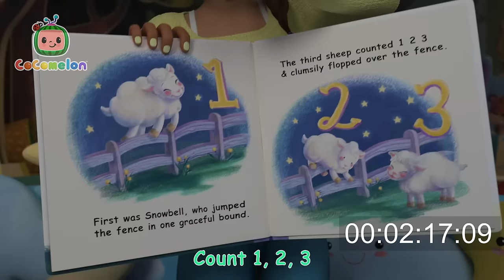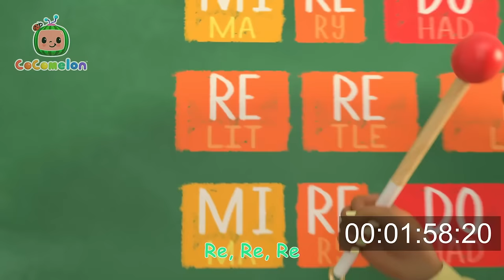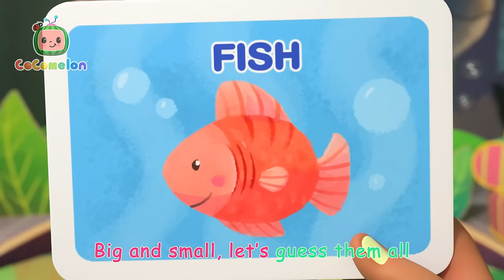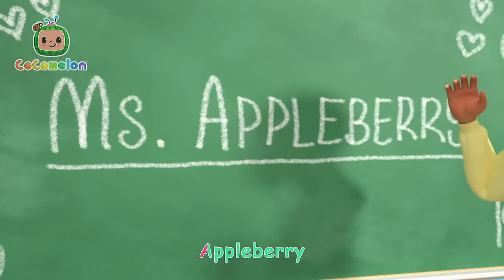Cody's Farmhouse + More | CoComelon - Cody's Playtime | Songs for Kids & Nursery Rhymes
Sing along to nursery rhymes and kids songs with CoComelon!

Timestamps:
00:00 Harvest Stew
03:00 This is the Way Halloween (Cody)
05:43 Wheels on the Bus V4
08:37 Opposite Song
11:21 Duck Hide and Seek
13:49 Cody Appleberry Numbers Song
16:36 This Box Rocks
19:19 Itsy Bitsy Baby
22:01 Runaway Stroller
24:37 Nap Time Song
27:39 Red Light Green Light (Grocery Store)
30:18 Happy & You Know It (Cody)
33:07 This Old Man
35:32 Cody's Spy Song
38:04 Yes Yes Vegetables (Cody)
41:07 Class Pet Song
43:37 Jello Color Song
47:12 Baby Bump
49:58 John Jacob Jingleheimer Schmidt
52:45 Cody's Wheels on the Bus
55:35 Funny Face Song
58:26 Mister Dinosaur
1:01:00 Sea Animal Song
1:03:24 Baby in the Mirror
1:06:10 Music Song
1:09:30 Head Shoulders Knees and Toes
1:11:38 Guess the Animal Song
1:15:08 Farm Animal Song
1:17:47 Bubbles song (PNR)
1:20:09 Who took the Cookie
1:22:49 Gardening Song
1:26:05 Shopping Cart Song
1:29:09 Rockabye Baby
1:31:51 Numbers Song with Little Chicks
1:34:43 Ski Song
1:37:25 London Bridge
1:39:57 Baby Shark Submarine
1:42:13 The Teacher Song
1:45:15 Dinoland Safari
1:48:01 Muffin Man
1:50:32 Trick or Treat Dance
1:53:05 Little Bunny Foo Foo
1:55:50 Tap Dancing Song
1:58:18  Cody Song
2:00:55 The Stretching and Exercise Song
2:03:17 More & All Done
2:05:59 Construction Vehicles Song
2:09:43 Cody/JJ Race
2:12:26 Cody Doctor Check-Up Song
2:15:05 Five Little Dinosaurs
2:17:40 Moving Day Song
2:20:21 Soccer Song
2:23:10 Blankie Song
2:25:46 Bad Dream Song
2:28:47 Sick Song V2
2:31:10 Train Park Song
2:33:51 Excavator Song
2:36:22 The Muffin Man V2
2:39:05 Let's Build a Snow Friend
2:42:01 Cody Appleberry Old MacDonald Song
2:44:35 The Lunch Song
2:47:41 Cody Appleberry Colors Song
2:50:16 Snow Racing Song (marte)
2:53:15 JJ's New Year's Resolution
2:56:37 Dinoland Birthday
2:59:27 Goodbye Song
3:02:15 Playdate with Nina
3:04:50 Wheels On The Bus (School Version)
3:07:32 Doctor Checkup Song (School Version)
3:10:07 This is the Way
3:12:35 ABC Song
3:15:33 10 Little Dinos
3:18:15 I Spy (Painting)
3:20:55 Row Row Stream Song
3:23:52 Cody's Father And Son Day
3:26:45 10 Little Buses
3:29:28 Cody's Dino Birthday
3:32:14 Head, Shoulders, Knees, and Toes
3:34:44 Winter Show & Tell
3:38:18 Five Senses Song
3:41:13 Cody's Special Day
3:43:41 Cody and Cece Nature Walk Song
3:46:22 First Day of School
3:49:12 Get Outside Song
3:51:44 Play Outside Recess
3:54:23 Cody's Finger Family
3:56:55 The Boo Boo Song V2
4:00:25 Easter Masks Song
4:03:45 Home Sweet Home (Nursery)
4:06:19 Old MacDonald V2
4:09:01 Field Day Song
4:11:59 African Melody Song
4:14:39 Stick to It
4:17:59 Hello Song
4:21:04 Cody Play Outside Song
4:23:41 Dinosaur Song
4:26:41 Autumn Leaves
4:29:19 Apples And Bananas
4:31:54 Peekaboo (Cody)
4:34:34 Yes Yes Bedtime (Cody)
4:37:42 Spring Song
4:40:18 Breakfast Song
4:43:03 Playdate With Cody
4:45:57 Cody's Bath Song
4:48:31 Thank You Song (School Version)
4:51:41  I'm Going to be a Big Brother
4:54:19 Five Little Monkeys Jumping on the Bed
4:57:33 Cody Good Night World Song
5:00:16 Jobs and Career Song
5:03:53 The ABC Song